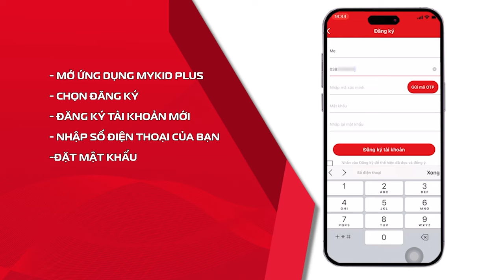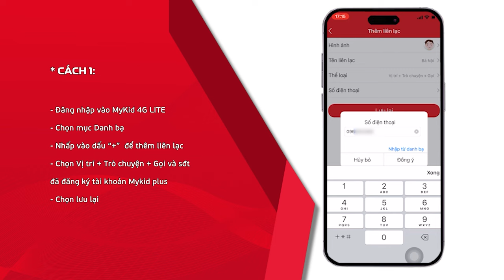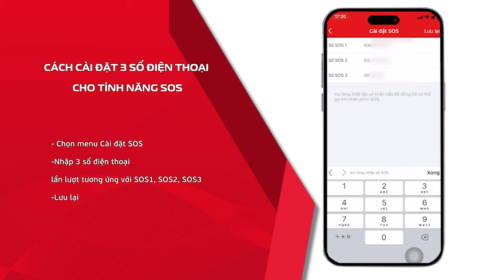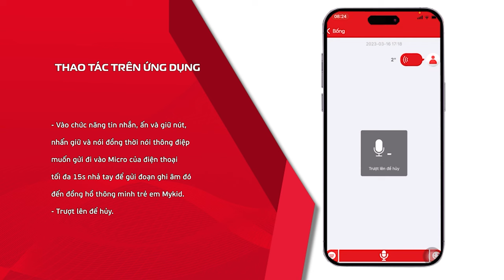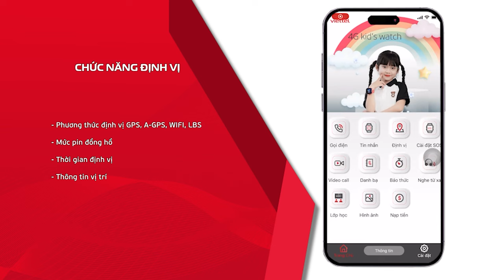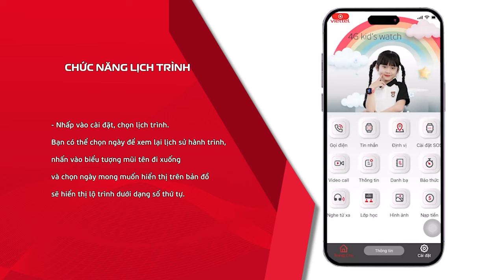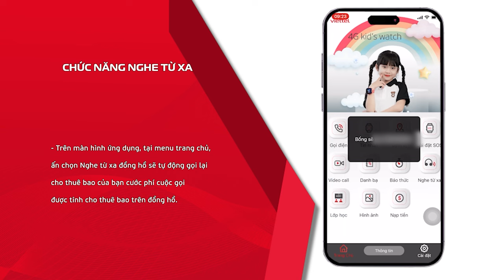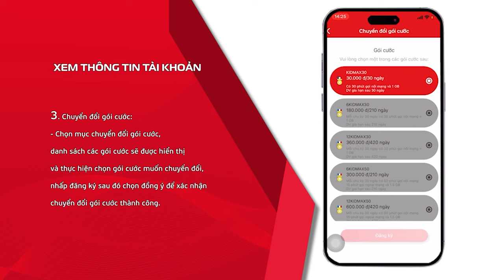Hướng dẫn sử dụng đồng hồ thông minh Mykid